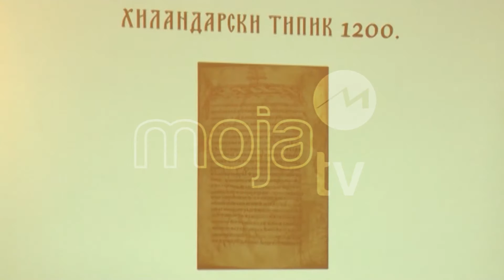OSNOVANO HILANDARSKO LEKARSKO DRUSTVO